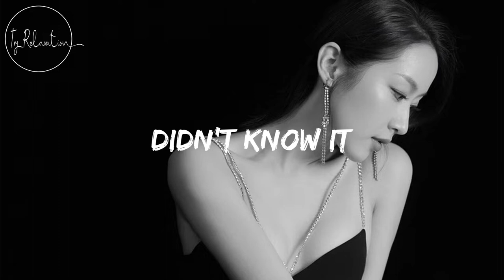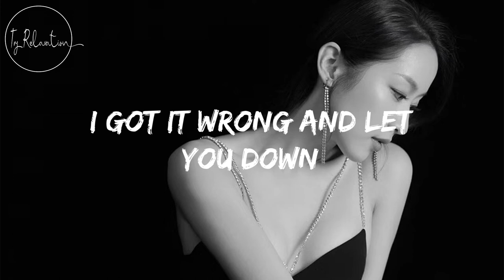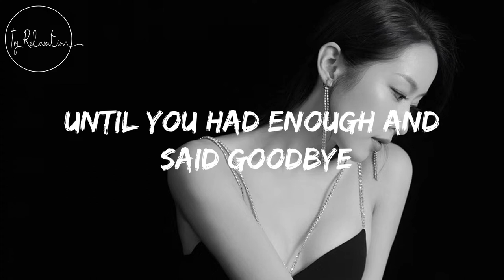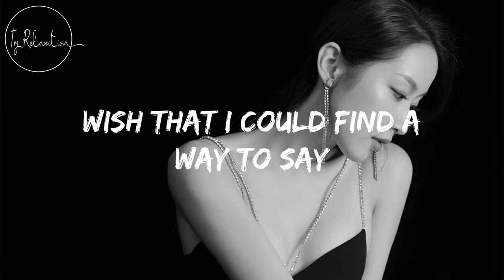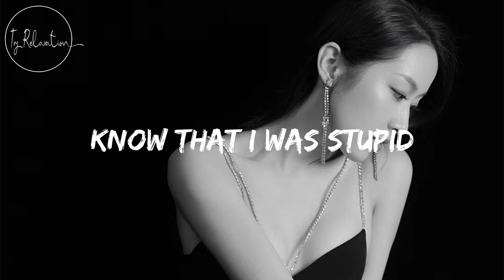Where We Started - Victor Lundberg Lyrics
[Verse 1]
I was looking out the door
Always looking round for more
Didn't know it
Had everything I needed
You tried to give me all the clues
Hoping I would see the truth
Didn't know it
Didn't know till we parted

[Pre-Chorus]
Couldn't see the signs
Until you had enough and said goodbye

[Chorus]
Wish I could go back to where we started
Wish that I could find a way to say
Sorry that I let you go
Sorry that I got so cold
Wish I could go back to what we were
Know that I was stupid
I was but a fool then
Know that I was stupid, blew it, losing what we were

[Verse 2]
Started out the perfect way
Stayed in bed for rainy days
Didn't know it
When I think of all the times
I got it wrong and let you down
Didn't know it
What wе had was perfect

[Pre-Chorus]
Until you had еnough and said goodbye

[Bridge]
Oh, maybe somewhere down the line
There's a chance to get it right
Say I'm not alone
Maybe there's a place and time
Maybe there's a chance to find
A way to come back home